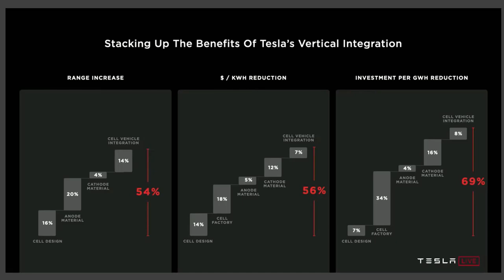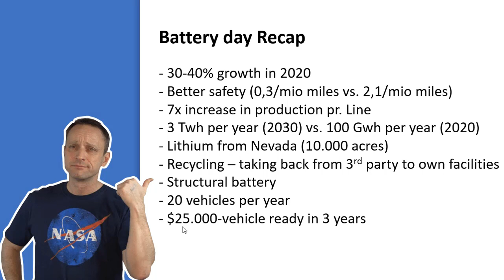Tesla Battery Day Recap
Here is my Tesla Battery day recap, where I take you through the main point of the entire Tesla battery day in just over 10 minutes.
I'm not a Tesla expert or a battery expert so if you think I have missed some important points please write them in the comment section below.